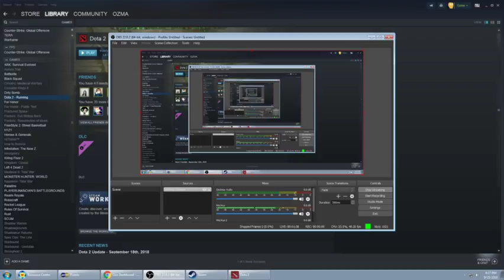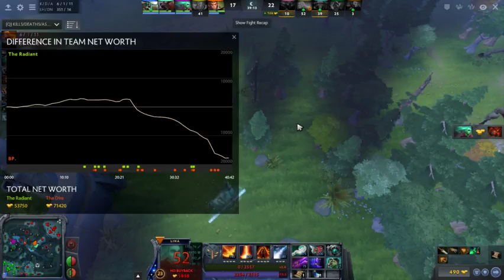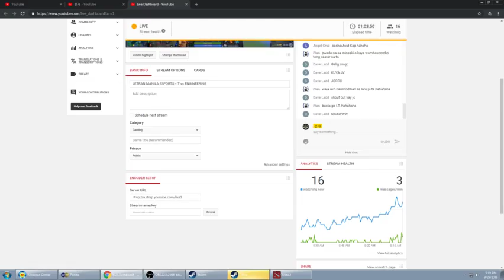LETRAN MANILA ESPORTS - IT vs ENGINEERING (Round 1)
BLACKPINK - IT

Let this lucky fletcher win to pass the semester - ENG